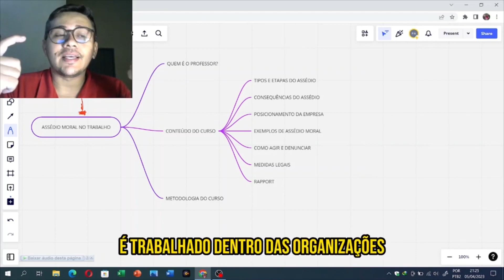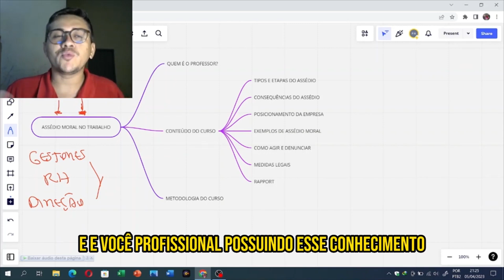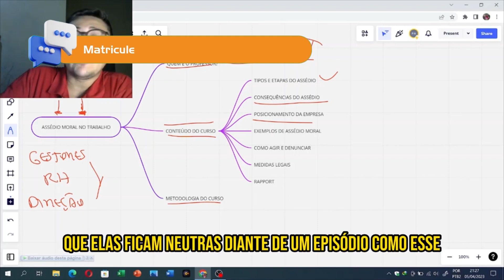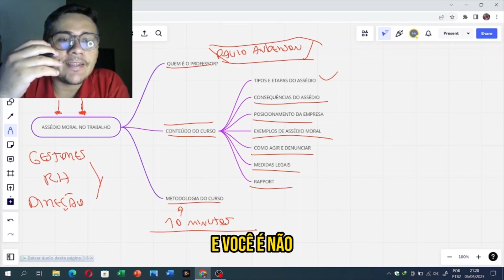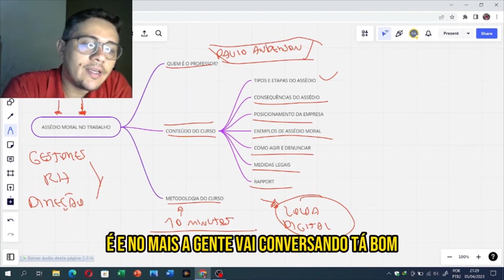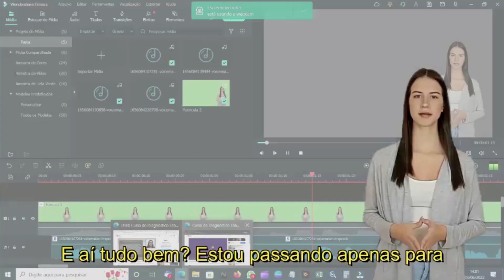Curso de Assédio Moral no Trabalho Gratuito | Unova Cursos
📚 Buscando entender e combater o assédio moral no ambiente de trabalho? O Curso Online e Gratuito de Assédio Moral no Trabalho da Unova Cursos é a opção perfeita para você! Aprenda a identificar, prevenir e agir contra situações de assédio, contribuindo para um ambiente de trabalho mais saudável e seguro. Clique agora e comece a transformar sua carreira. ➡️

🎓 Conheça o CursoOnline e Gratuito de Assédio Moral no Trabalho oferecido pela Unova Cursos! Com uma carga horária de 20 horas, incluindo aulas em vídeo e uma apostila em PDF, você estará bem equipado para enfrentar este sério problema nos ambientes de trabalho. Além disso, após a conclusão do curso, você pode adquirir um certificado para turbinar seu currículo. Clique no link para se matricular hoje mesmo! 🚀